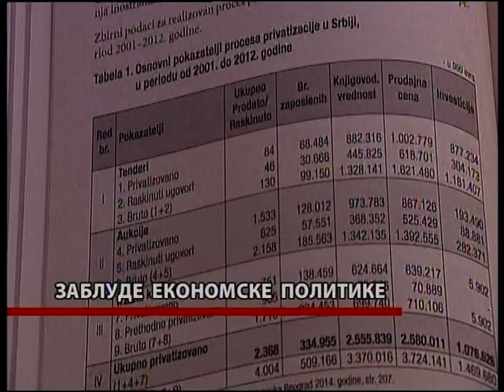PROFIL I PROFIT - 29. april 2018. drugi deo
ZNAKOVI NAŠE BUDUĆNOSTI

Tražeći sebe put nas vodi ka Avali, vodi nas ka onom mestu gde se može odgonetnuti da li je Srbija samo zemlja paora i seljaka ili je kolevka evropske industrijalizacije.

Naši radnici, biznismeni i poslovi u skoro svakom sektoru sada su suočeni sa konkurencijom sa svih strana sveta. Bitka je neprestana za posao i svaki dinar. Da li je moguće i u Srbiji naći smisao rada i života?

U SANU u organizaciji Odbora za ekonomske nauke promovisana je knjiga profesora dr Đorđa Đukića i profesora dr Aleksandra Živkovića Prilozi za privrednu istoriju Jugoslavije i Srbije, hiperinflacija i postinflacija. Zanimljivu priču u društvu zanimljivih ljudi nam približava Dragan Stojev.

Uslov sigurne budućnosti je stvaranje ambijenta za zdravu tržišnu utakmicu, to podrazumeva ekonomsku politiku koja će zemlju i privredu voditi u smeru zdravog, a ne kvazi i kvarnog novca.

Šta radnici mogu očekivati  od ubrzanih stečajeva, da li je to prilika koja dovodi do agonije ili do nove nade da se i u Srbiji može pošteno zaraditi?

Urednik emisije: Miloš Tanasković
Novinar istraživač: Milica Brković
Realizator: Zorica Mijailović
Montažeri: Vesna Gavrik, Vladimir Krstić